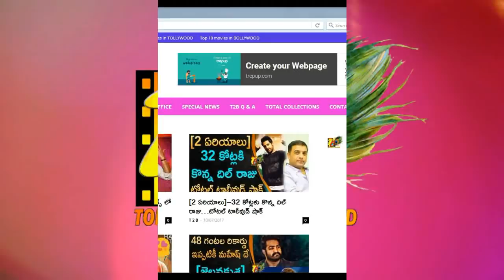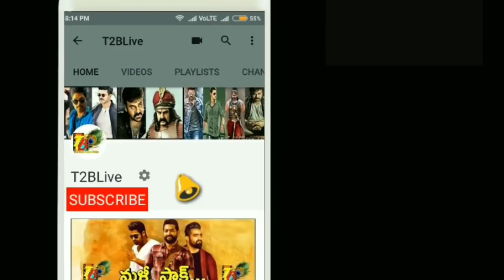6 కోట్ల బిజినెస్…ఫస్ట్ వీక్ కలెక్షన్స్ తెలిస్తే షాక్ అవ్వాల్సిందే || Chalo 1st Week Collections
6 కోట్ల బిజినెస్…ఫస్ట్ వీక్ కలెక్షన్స్ తెలిస్తే షాక్ అవ్వాల్సిందే || Chalo 1st Week Collections